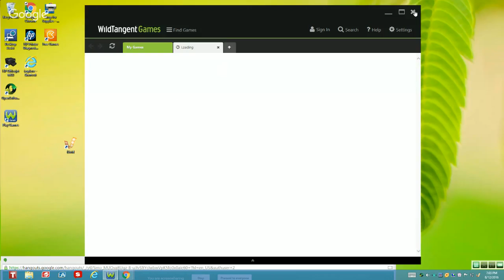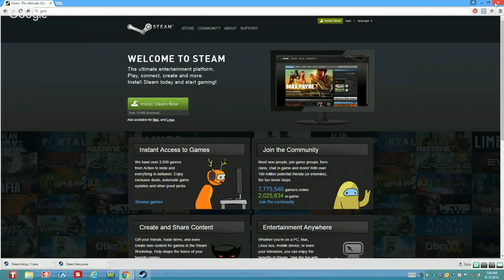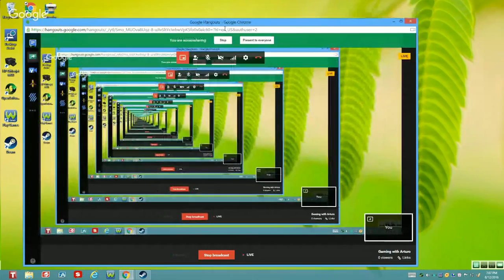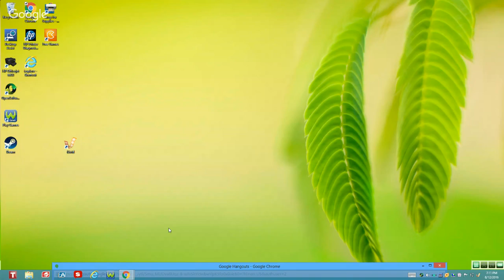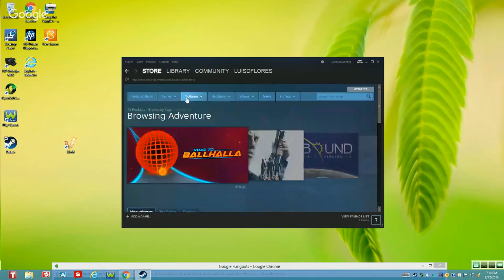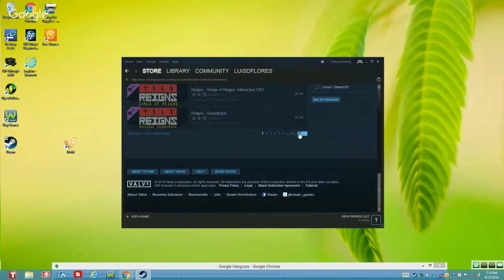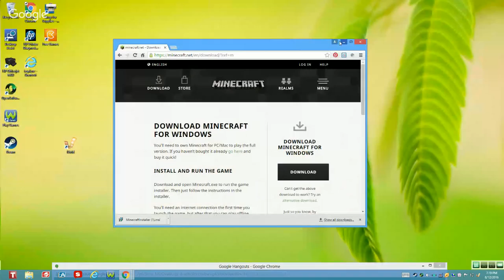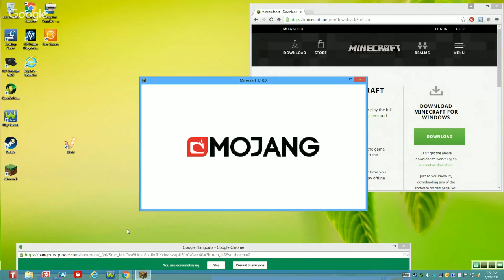Gaming with Arturo